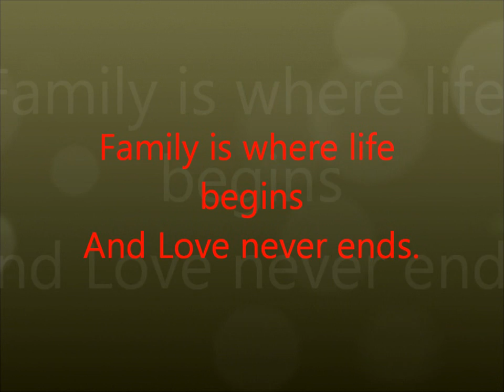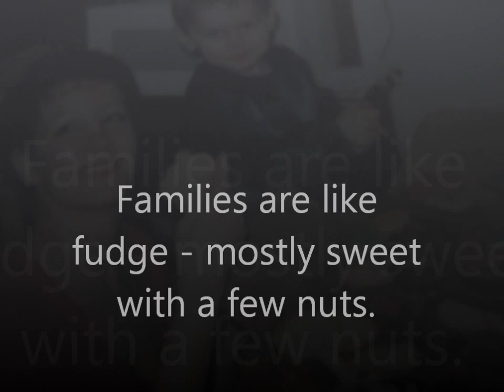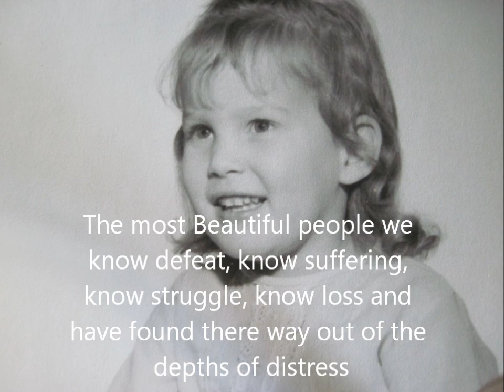In Memory of Jodi Lynn